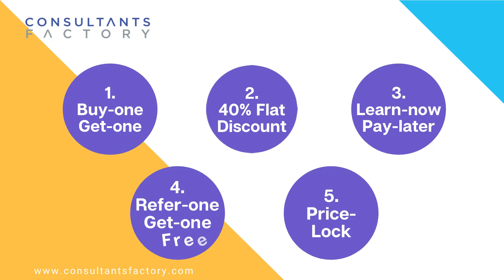5 great offers to help you get certified on ITIL, COBIT, SIAM, CyberSec without breaking the bank!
Consultants Factory is a leader in certification trainings on IT management topics like ITSM, IT GRC, Cyber Security, Data Science and much more!

Here are our 5-pack grand offer for you to get certified without breaking the bank! Get certified on ITIL, PMP, COBIT, SIAM, VeriSM, Information Security, Data Privacy and much more at a fraction of the market cost, all from the comfort of your home!